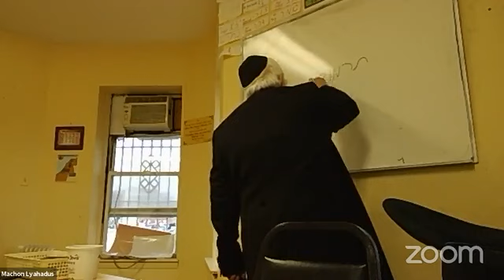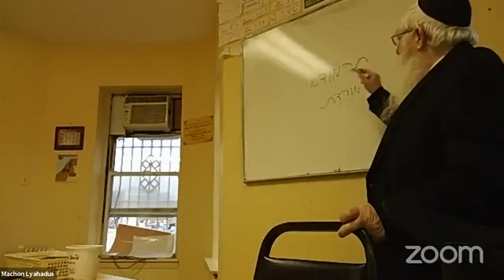Chanukah In Light of Chassidus - Rabbi Majeski (22 kislev 5782)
Chanukah In Light of Chassidus - Rabbi Majeski
(22 kislev 5782)